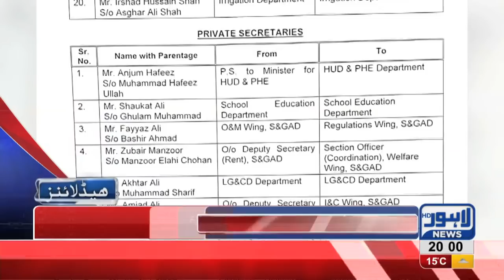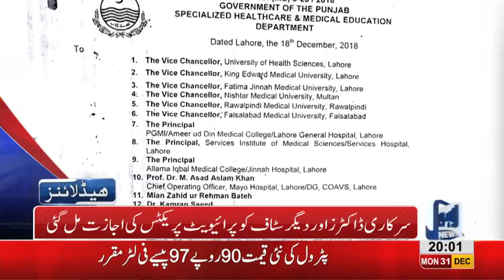08 PM Headlines Lahore News HD – 31st December 2018